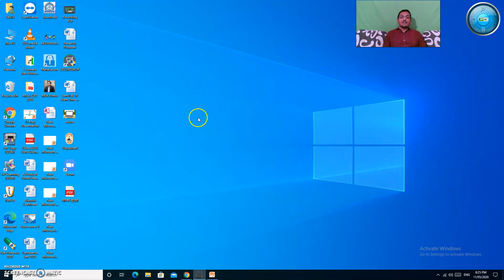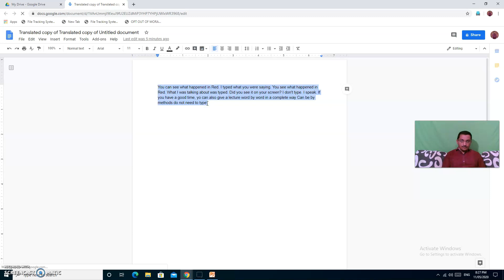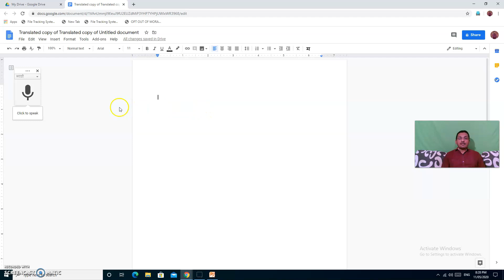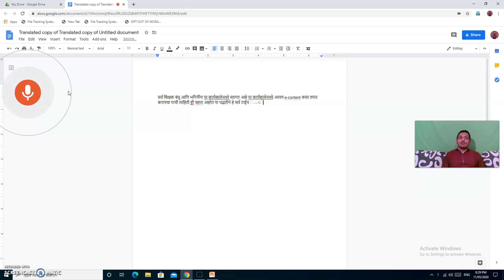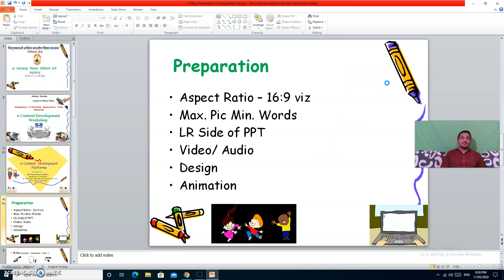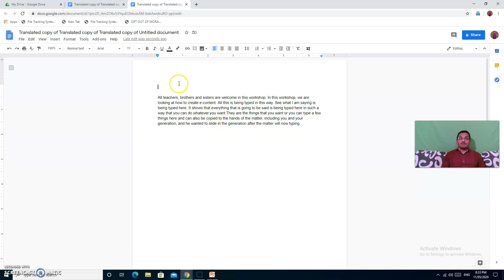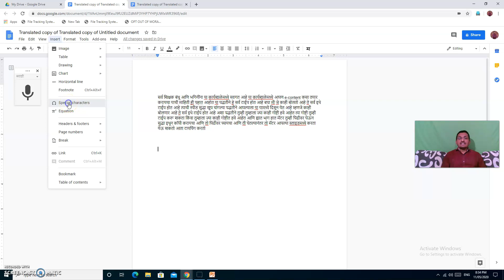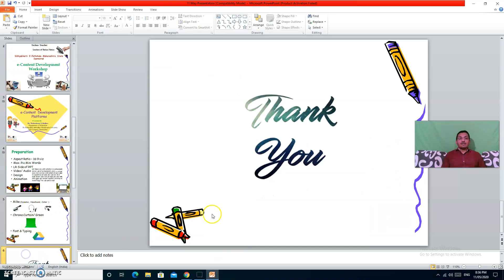How to do Voice Typing & Google Drive functions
Presented by Dr. Maheshwar Kallave